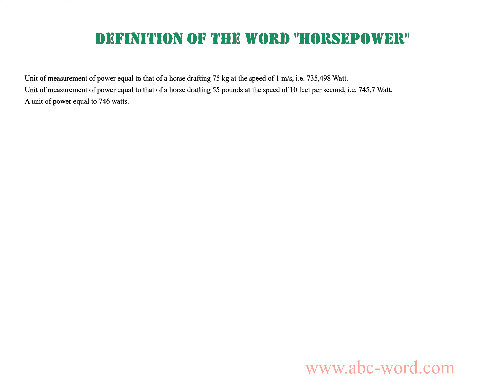Definition of the word "Horsepower"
you will find full information about this word "horsepower".
From the video you will learn the definition for the word horsepower. The lexical meaning of the word horsepower. What does the word horsepower mean? And much, much more...